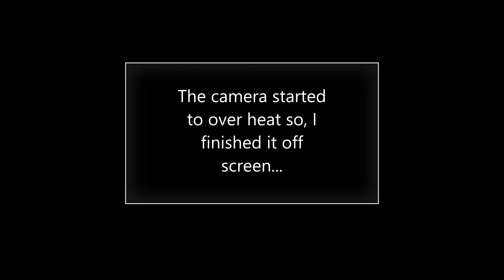Spider-man far from home | Speedpaint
Hay people, I did this Spiderman speed paint to challenge myself but also show you mu painting process, hope you guys enjoy. Give this a Lizke and smash that subscribe button so that every time I post a video you guys are notified about if, so without further ado I’ll see you guys in the next one ;)

Music channel used: @QualityOutRecords